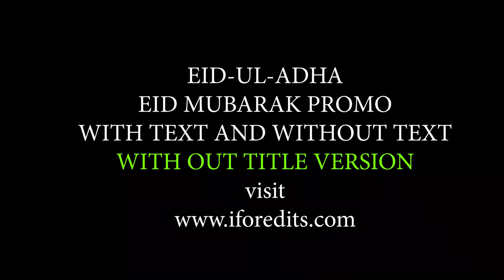2 - Eid-ul-Adha Royalty Free OPENERS - INTROS with High Quality | FREE TO USE | iforEdits